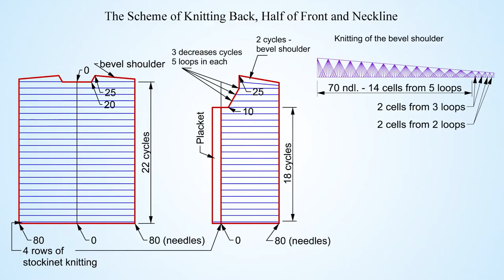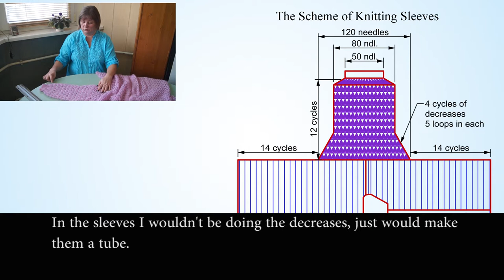Hand Knitting of Lace Pattern from Elongated Loops. Part 5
Final master class shows some of the nuances of knitting lace from elongated loops (broomstick).